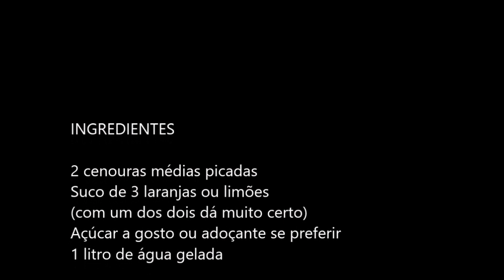SUCO de Cenoura com Laranja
Se quer um suco super vitaminado aqui está, é este o suco
Vitamina A e vitamina C são ótimas para nossa saúde!

Ingredientes:
2 cenouras médias picadas
Suco de 3 laranjas ou limões
(com um dos dois dá muito certo)
Açúcar a gosto ou adoçante se preferir
1 litro de água gelada

👉 Não esqueça de deixar o seu LIKE - Isso é MUITO importante!
👉 Click em Todas para  ativar o SINO das notificações, pois assim você receberá avisos de novos vídeos.